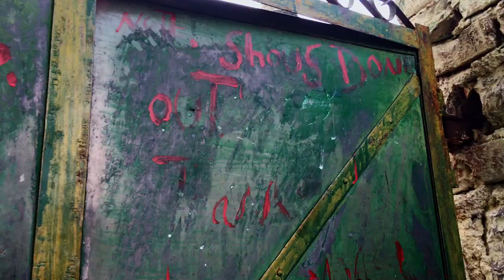CELEBRATING BIRTHDAY AT KHANPUR || PUNJAB || vlog 004 || KSQUAD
we are 13 boys from the mountains of Gilgit Baltistan discovering the north of pakistan. people call us with the name of KSUQAD. we do hikes and trekking in the mountains of north pakistan.
Follow our adventures on instagram @north.through.our.lens

LOVE!